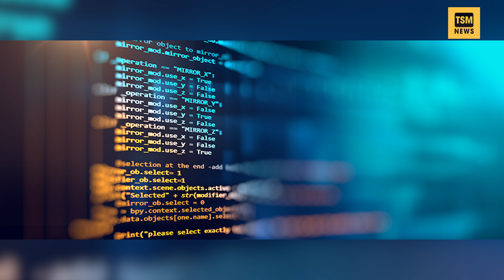Hơn 30.000 máy Mac BỊ NHIỄM MÃ ĐỘC NGUY HIỂM